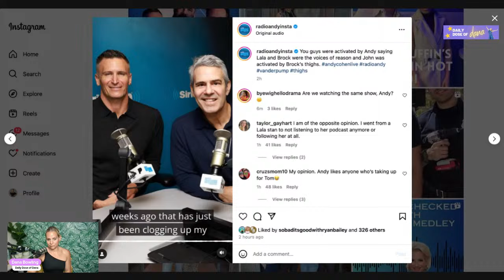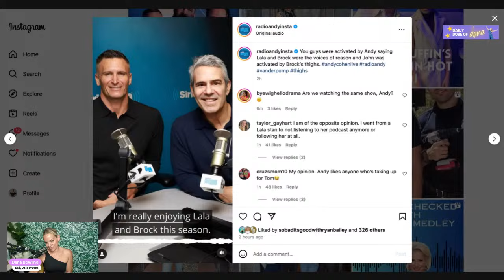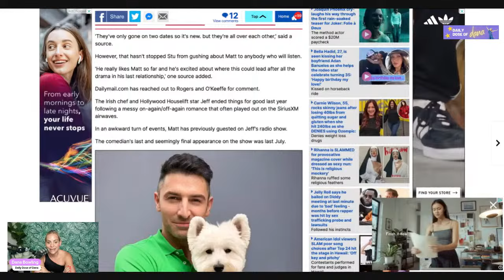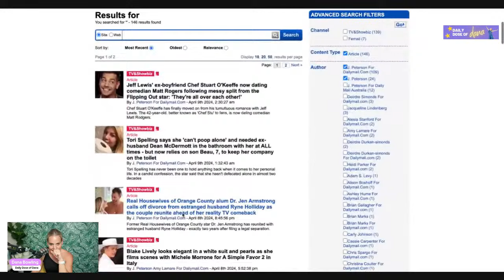Brittany Cartwright Pays The Bills, Andy Cohen Talks abt Lala, New Couple Alert & More!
It's the upside down episode!

7:00 - Katie Maloney is growing on me
12:00 - Andy Cohen gives his opinion on Lala
21:30 - Brittany Cartwright opens up
34:00 - Rihanna thinks Kyle Richards and Morgan Wade are together
37:30 - Chef Stuart O'Keefe has a new man??
45:00 - Tori Spelling said WHAT???
50:00 - Summer House MV

OneSkin is the world's first skin longevity company. By focusing on the cellular aspects of aging, OneSkin keeps your skin looking and acting younger for longer.

RoBody: Average weight loss is 15-20% in 1 year, with healthy lifestyle changes. BMI and other eligibility criteria apply. Go to ro.co/DANA

THANK YOU FOR THE RATINGS AND REVIEWS!!!

Don't forget to join the Daily Dose of Dana Facebook group!